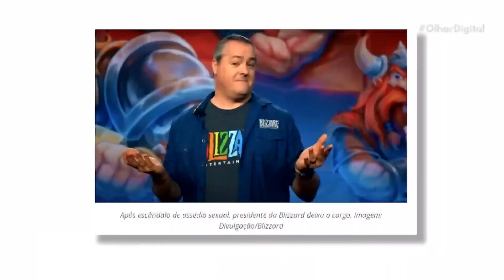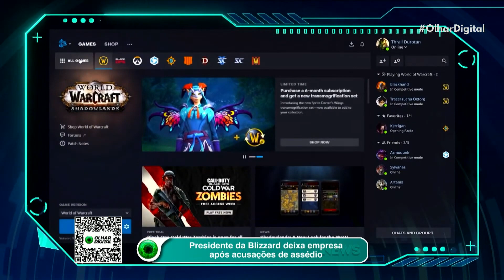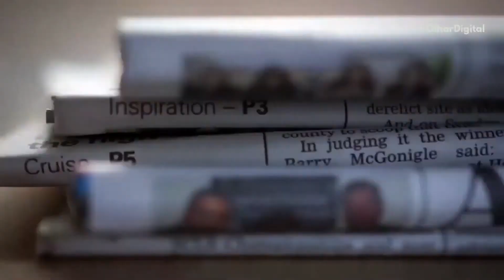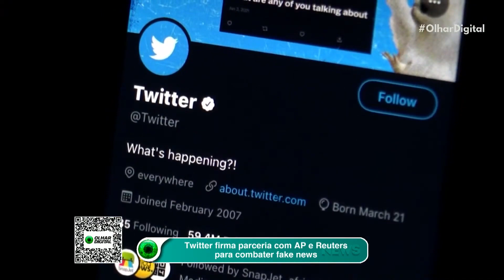Presidente da Blizzard deixa o cargo após escândalo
A desenvolvedora de jogos Blizzard anunciou que o presidente J. Allen Brack será desligado do cargo. A empresa foi alvo de denúncias de assédio, discriminação e retaliações a funcionários.